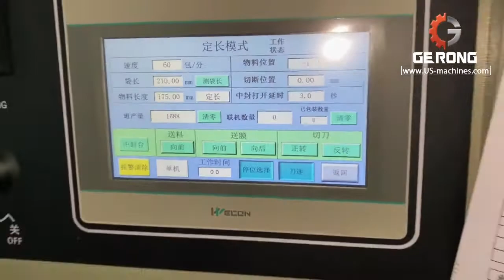Disposal flat face mask flow type horizontal bag packaging machine